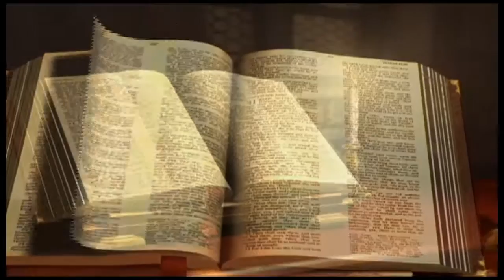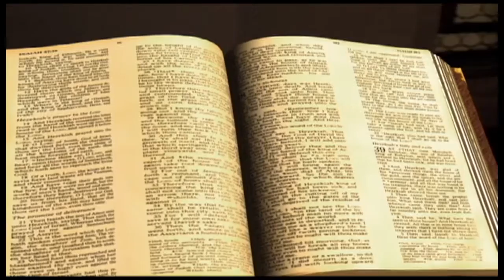Proverbes chapitre 10